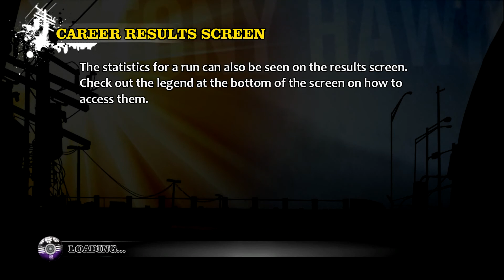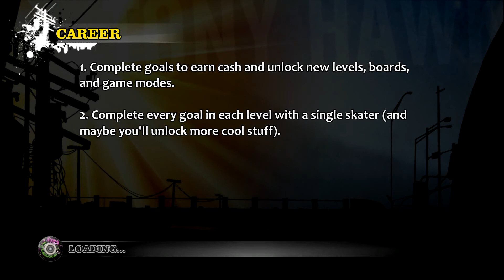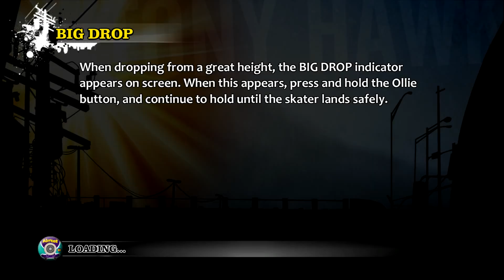Tony Hawk's Pro Skater HD - Career - The Hangar - Completed [PC]